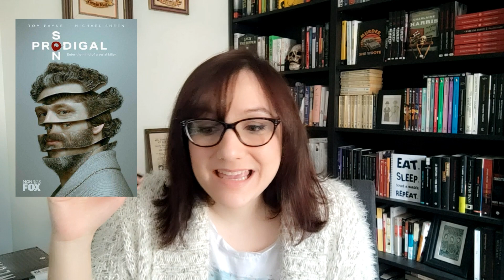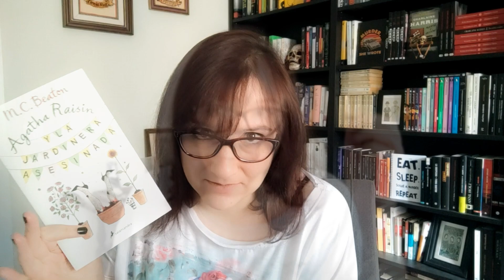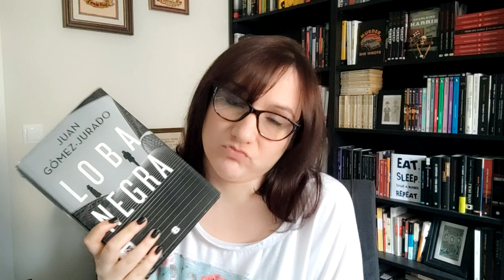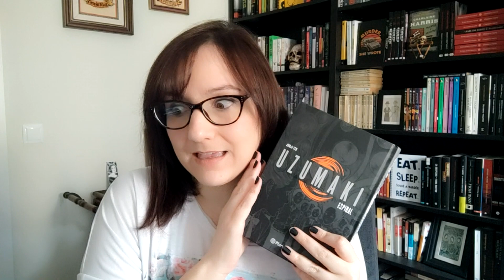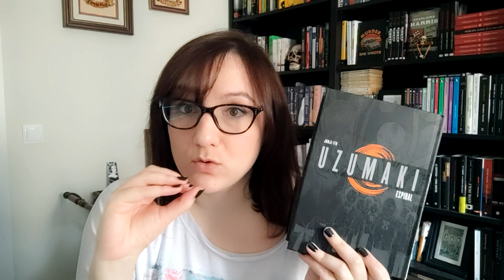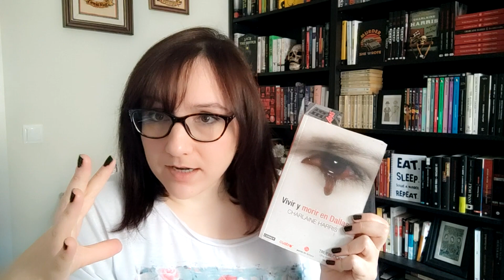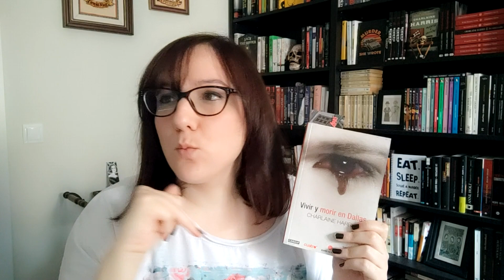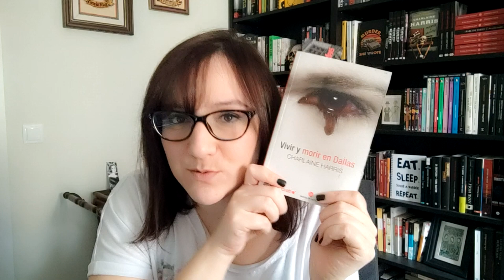DIARIO DE SERIES Y LECTURA📚📺//20 de Marzo//Unos jubilados me cabrean y fangirleo vampírico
Reina roja
Loba negra
El club del crimen de los jueves
Agatha Raisin y la quiche letal 1
Agatha Raisin y el veterinario cruel 2
Agatha Raisin y la jardinera asesinada 3

Suscripción Kindle Unlimited

Suscripción a Amazon Prime

Suscripción a Audible